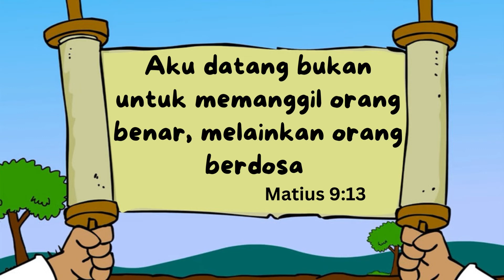Matius pengungut cukai bertobat & mengikut Yesus ( Matius 9:9-13)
Matius pengungut cukai mengikut Yesus, Cerita Sekolah Minggu tentang pertobatan Matius pemungut Cukai ( Matius 9:9-13, Mark. 2:13-17, Luk.5:27-32)